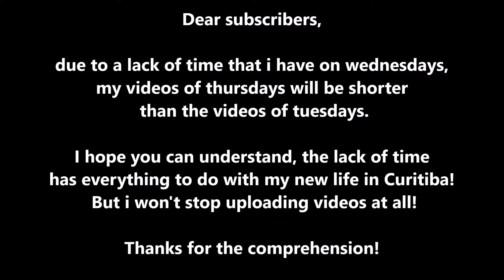Bad Drivers of Brazil #16 - Weird ambulance, dumb and slow drivers and more!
Welcome to the 16th episode! As you know, i drove in a traffic of hell in the city of Brasília, the capital of Brazil. In this episode you can check also a weird ambulance that doesn't know if it is in emergency or not!

Bad Drivers of Brazil